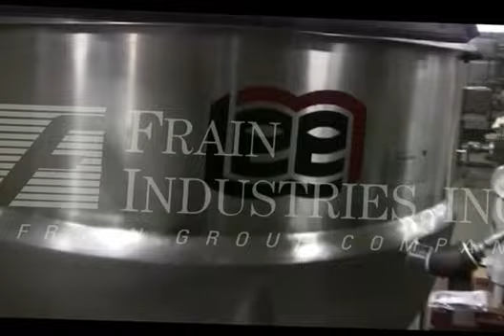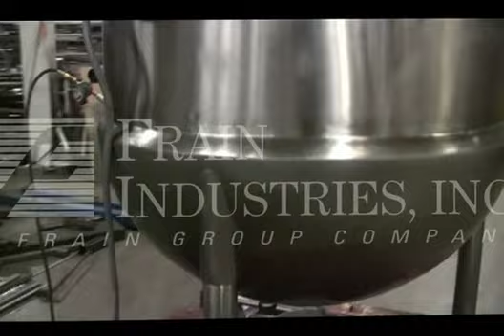Lee 250-D Kettle Single Motion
To view this piece of machinery on our

Lee Model 250-D, 250 gallon, 316 stainless steel, steam jacketed mixing kettle. 48" ID x 40" Deep mixing bowl. Equipped with dual flip top covers, bridge mounted 15 Hp emulsifier agitation, 1/2 steam jacket rated MAWP of 40psi @ 287 deg f, MDMT of -200 deg f @ 40psi with (2) 1-3/4" OD threaded jacket in / outlet ports. Dish bottom has 2-1/2" OD sanitary center bottom discharge with 16" floor clearance and mounted on (3) stainless steel legs.